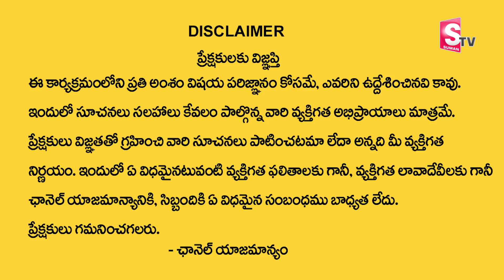Andamaina Jeevitham Episode - 20 || Best Moral Video | Dr Kalyan Chakravarthy Sumantv Life Real Show